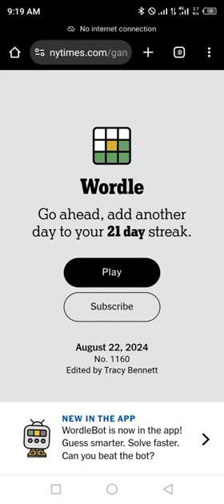Wordle New York Times NYT Today Answer 22 August 2024 Thursday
WORDLE No.1160